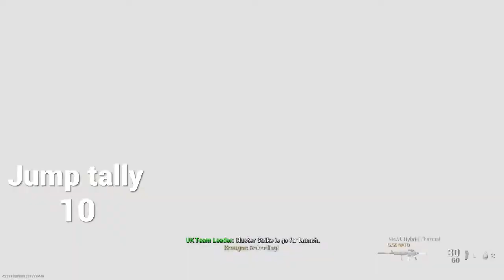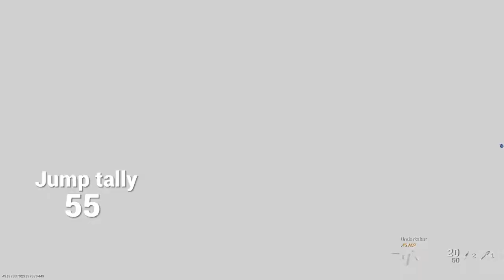A Gumchip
Homie was doin other stuff to which i didnt care so i did what i normally did n i went off.